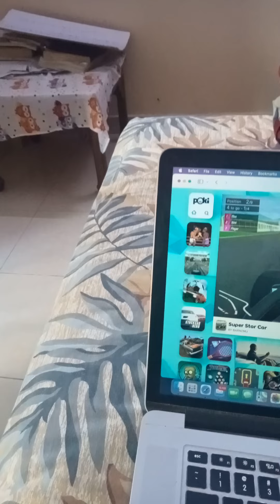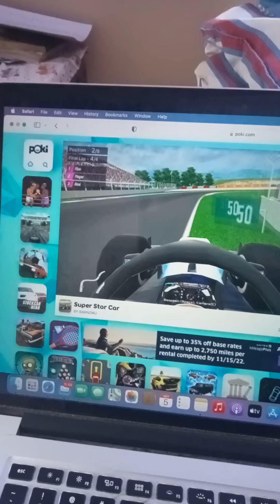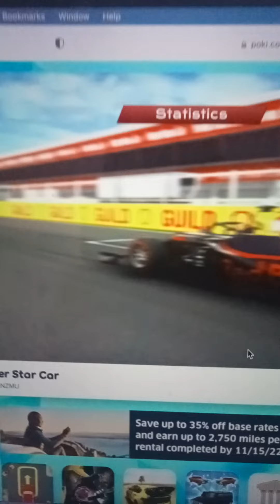my first race on this game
game, super star car